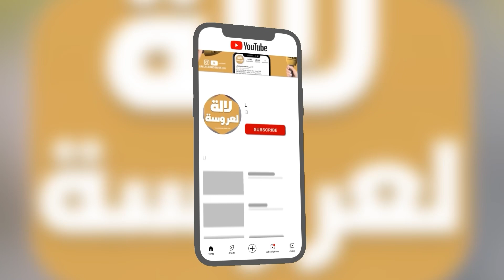بحرقة..إكرام بيلانوفا تودع متابعيها ستقوم بالصدمات الكهربائية في الدماغ نقدر نموت ولا نفقد الذاكرة